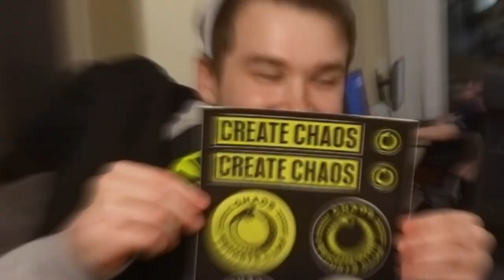WHAT'S IN THE BOX? ft. Smooya & Vanity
YES WAY my dudes. We sent Vanity, Smooya and Connor a welcome package.